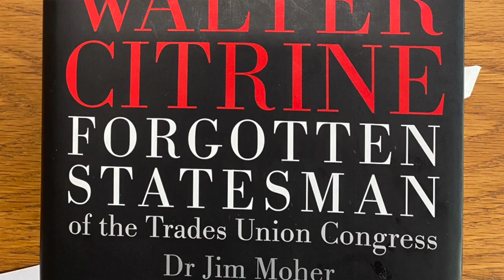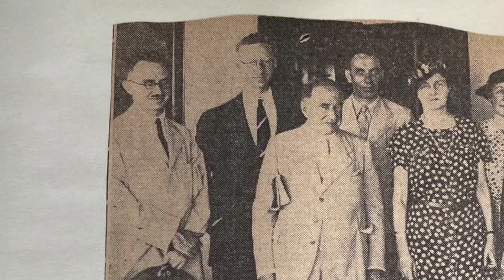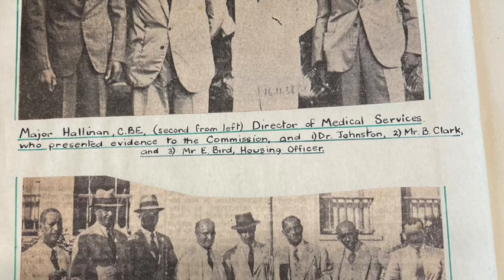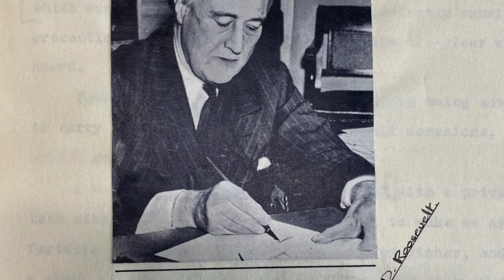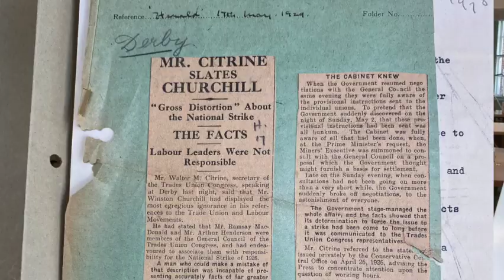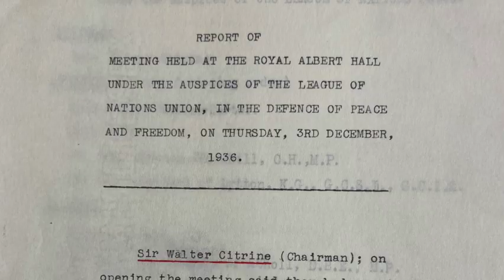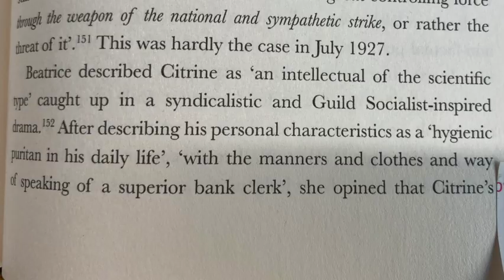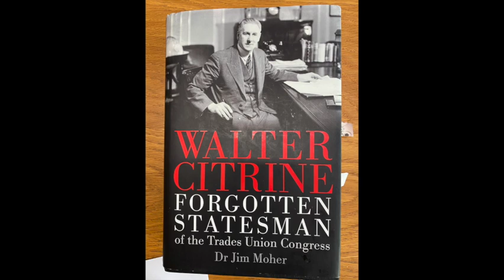Walter Citrine: A Life in Archives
From electrician to Chair of the National Electric Board, Walter Citrine led the Trades Union Congress (TUC) through the General Strike, the depression and the Second World War. Find out more about his extraordinary life and work with Indy Bhullar and Dr James Moher.

Curator Indy Bhullar is in conversation with Dr James Moher, who takes us through his new book Walter Citrine: Forgotten Statesman of the Trades Union Congress. LSE Library holds the papers of Walter Citrine and Dr Moher spends time looking at some of the papers from Citrine’s travels, his anti-fascist movement in the 1930s and time as a Director.

Dr James Moher is Visiting Senior Research Fellow at the Department of Political Economy, King’s College, London.